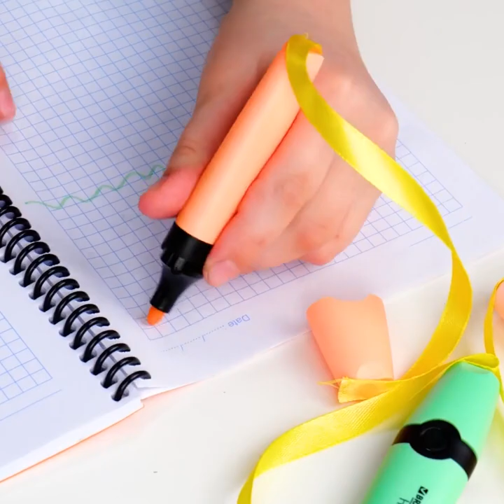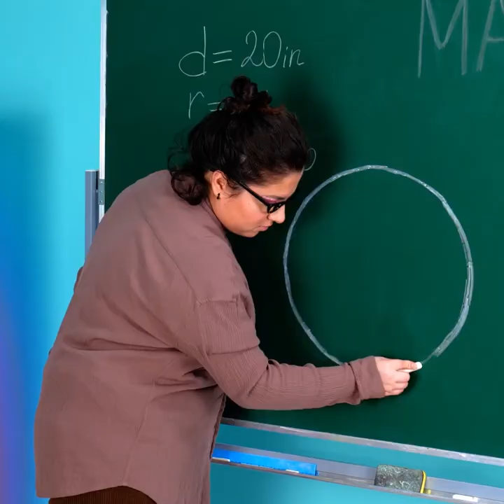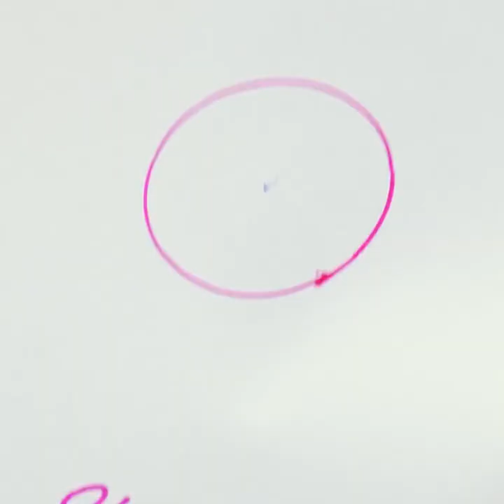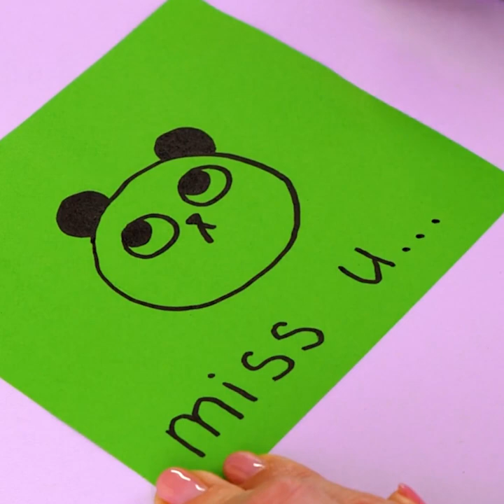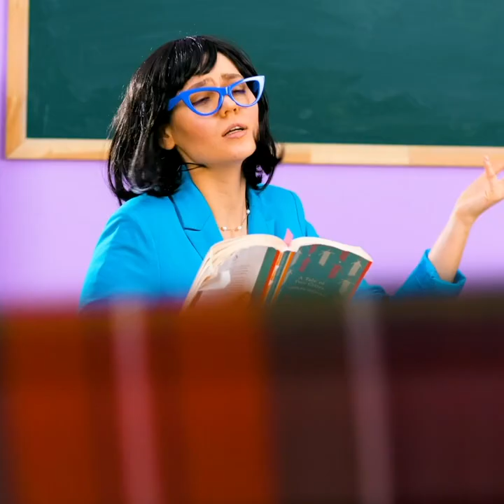TOO COOL FOR SCHOOL || SMART HACKS AND DIY CRAFTS YOU WILL LOVE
Timestamps:

00:00 Funny game for school;
01:25 Painting trick for notebook;
01:58 Straw bookmark for a notebook;
03:53 Notebook decor idea;
11:08 How to sneak food into class.